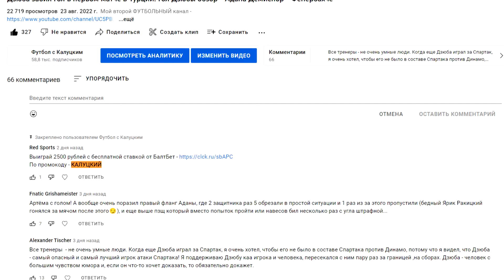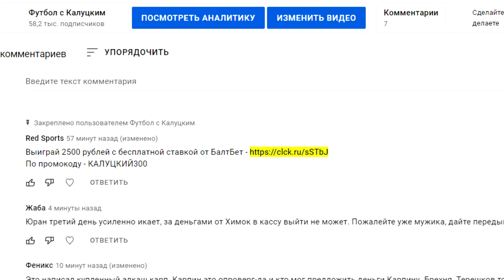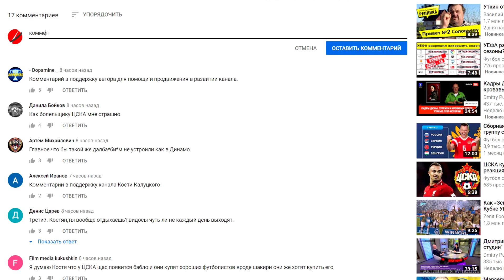Захаряна не пускают в "Челси"! Политика вмешалась?